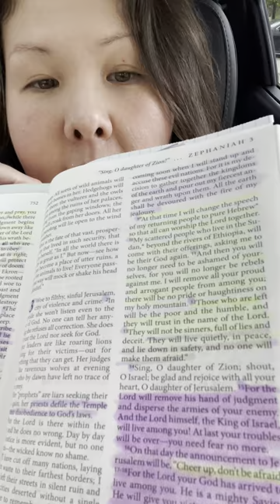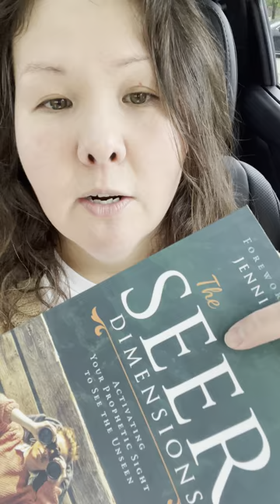3 Days of Darkness pt.3: Keep Your Candles 🕯️ Burning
Here’s the link for the
Look up for salvation is near (alien dreams)